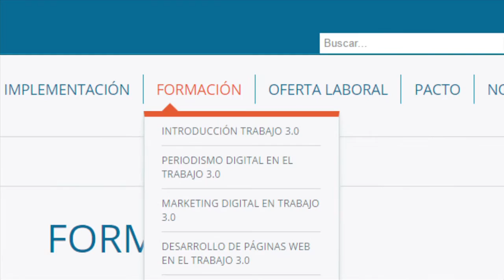CURSO ONLINE GRATUITO DE TRABAJO 3.0 – disponible hasta el 31 de diciembre de 2015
Según los pronósticos para Colombia en cuanto a empleo, en el año 2020 el 50% de la fuerza laboral del país será digital. Este panorama exige que la población económicamente activa se mantenga actualizada y competente. Pensando en esto y en impulsar con acciones reales la política del TELETRABAJO, el MINTIC lanzó cuatro  cursos online gratuitos para todo colombiano que desee capacitarse. (Válidos hasta diciembre 31 de 2015)